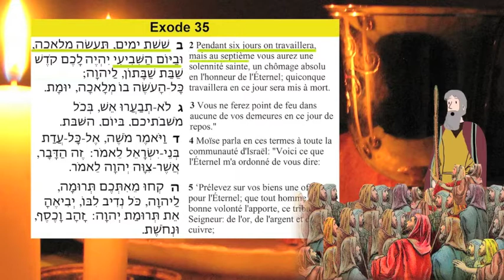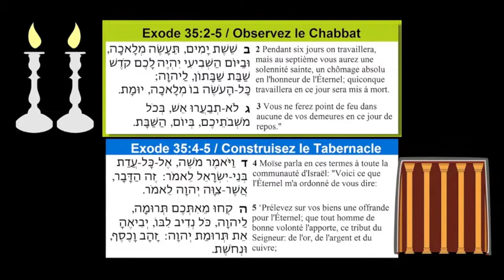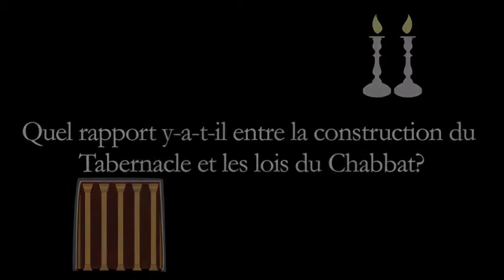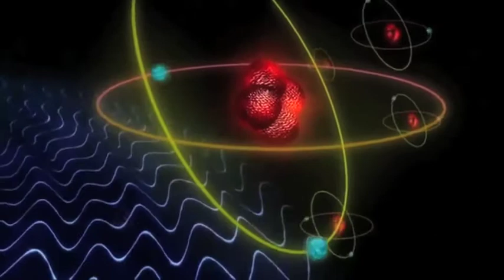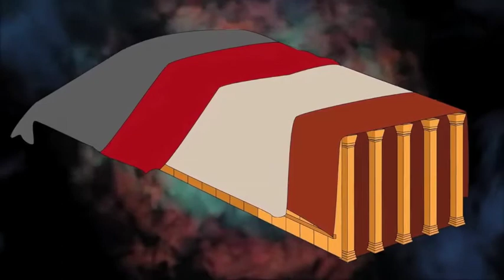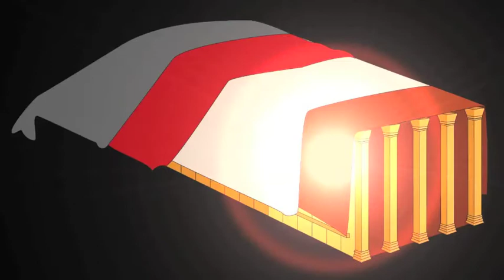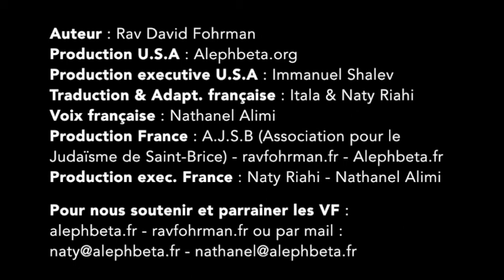S01E22 Vayakhel: Que signifie "Être créé à l’Image de Dieu" ?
Dans la paracha de cette semaine, le Michkan et le Chabbat sont juxtaposés, ce qui amène nos Sages à les connecter dans la définition des travaux interdits pendant le Chabbat. Mais quel est le lien thématique, conceptuel qui unit le Michkan et le Chabbat ? Dans cette vidéo, passionnante et audacieuse, Rav Fohrman nous ramène à l'histoire de la Création et du premier Chabbat, et nous invite à ressembler à Dieu dans nos actions.